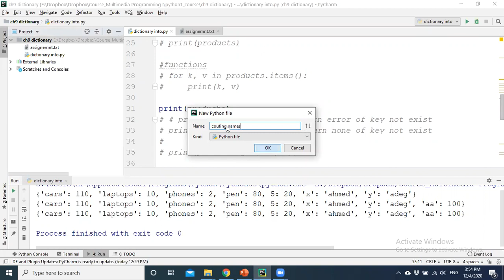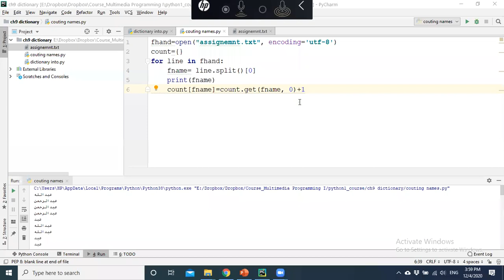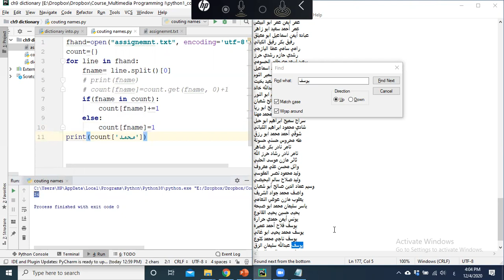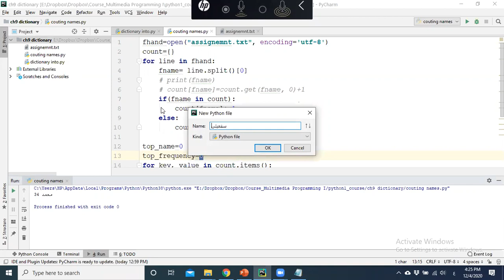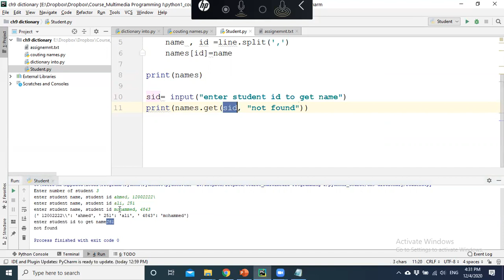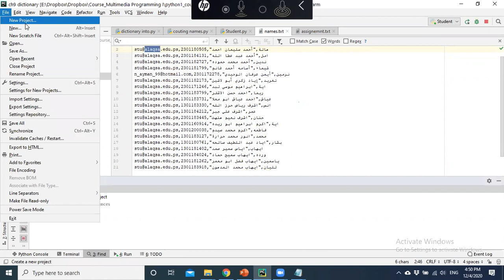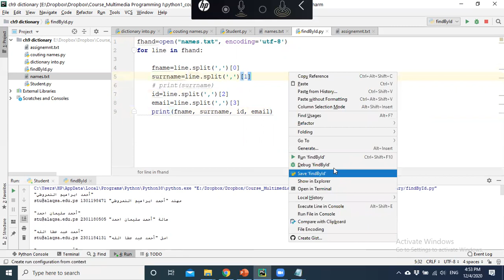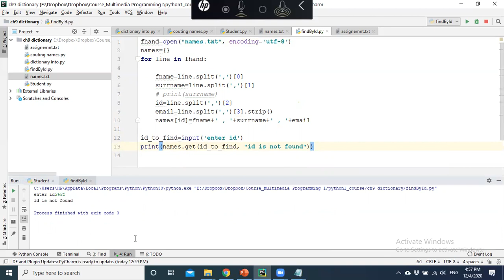ch9 dictionary part2